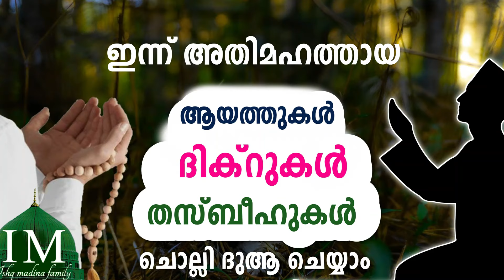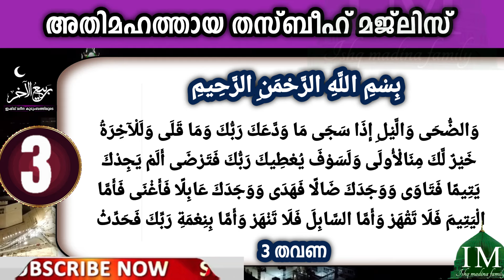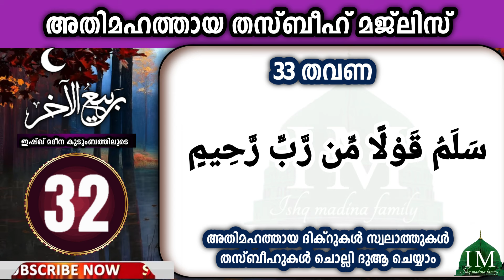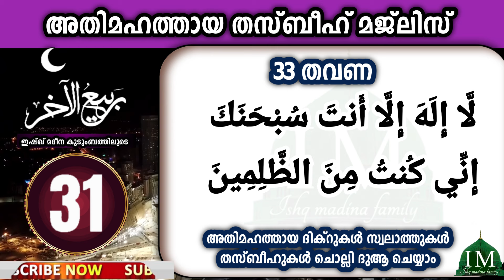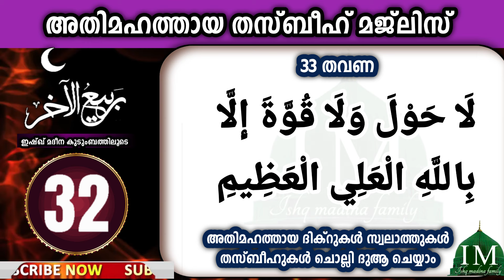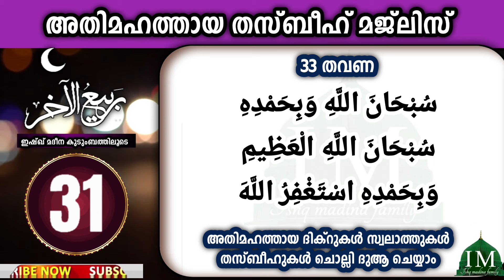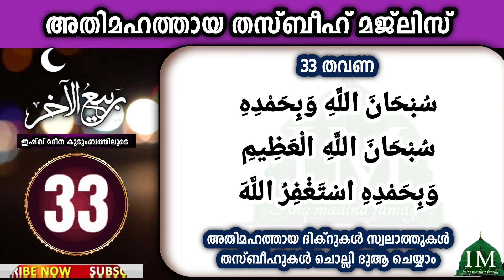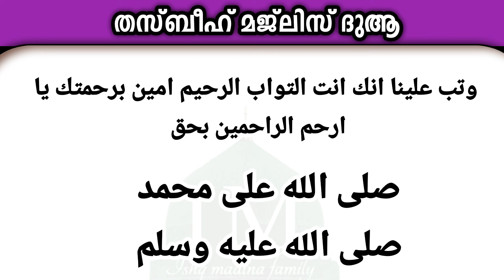ഇന്ന് റബിഉൽ ആഖിർ 24 ആം രാവിലെ ദിക്ർ മജ്‌ലിസ്.Dikr Swalath Thasbeeh majlis, surathul Duha.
🌙 **Welcome to our Heartfelt Dikr Majlis on the Blessed Night of Rabiul Akhir 24th!** 🌙 Join us for this spiritually enriching session as we come together to recite the powerful reminders of faith through **Amzing Dikr correspondences**, the illuminating **Surathu Duha**, and **Thasbeeh Majlis**. Experience the tranquility of collective devotion as we immerse ourselves in divine remembrance. This special gathering celebrates unity in prayer and strengthens our connection with the Almighty. Don’t miss this unique opportunity to deepen your spirituality! Let’s ascend in faith! ❤️✨